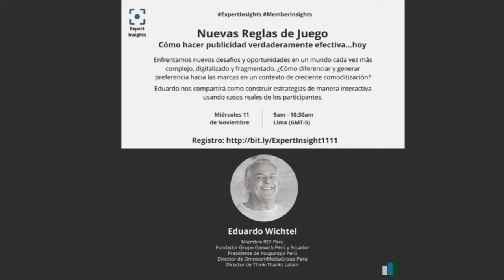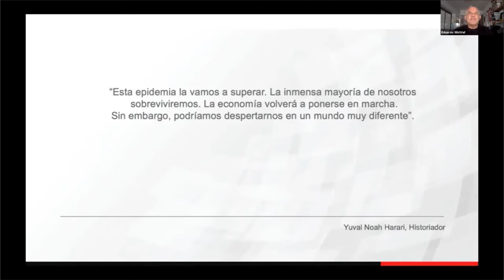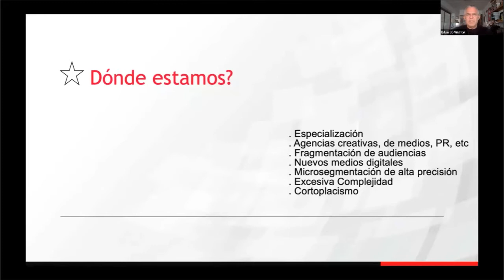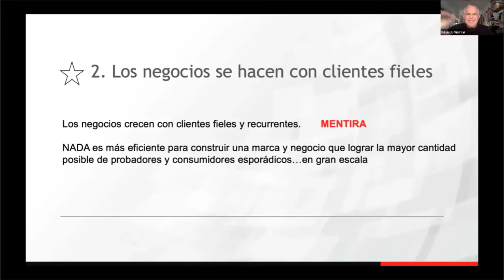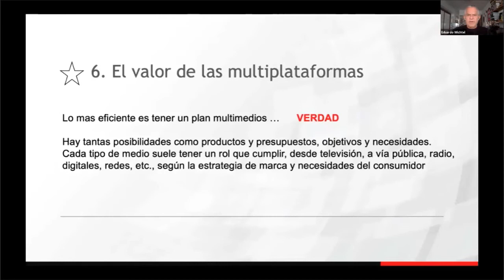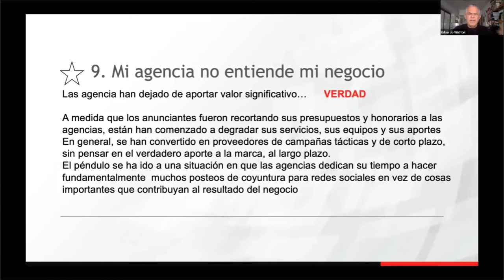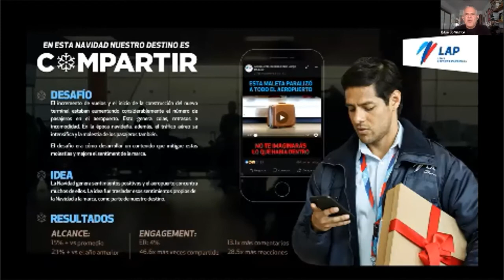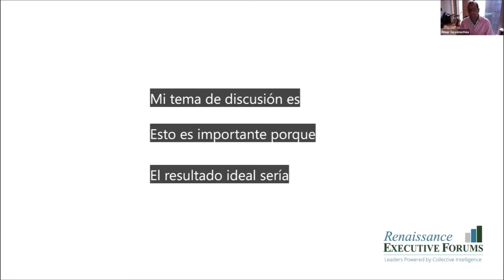Expert Insight - NUEVAS REGLAS DE JUEGO: COMO HACER PUBLICIDAD VERDADERAMENTE EFECTIVA... HOY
Expert Insight: Enfrentamos nuevos desafíos y oportunidades en un mundo cada vez más complejo, digitalizado y fragmentado. ¿Cómo diferenciar y generar preferencia hacia las marcas en un contexto de creciente comoditización?

Eduardo Wichtel nos compartirá como construir estrategias de manera interactiva usando casos reales de los participantes.